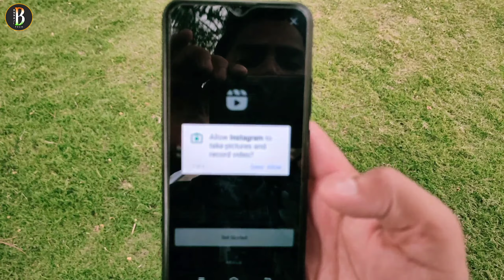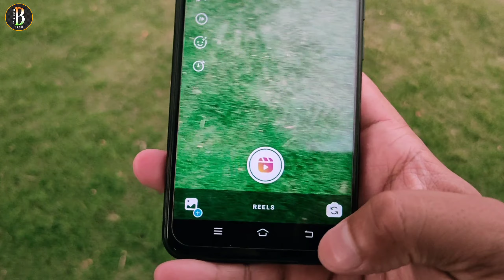Instagram launch new app Reels 2020 || How to use Reels in Instagram 2020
Dosto aaj ke video me baat karne wale hai reels ke baare me jo ki instagram me new update aaya hai jo tik tok ki tarah kaam karta hai ||

1.Instagram launch new app
2.Reels new feature in instagram
3.How to use Reels in instagram
4.instagram new update feature